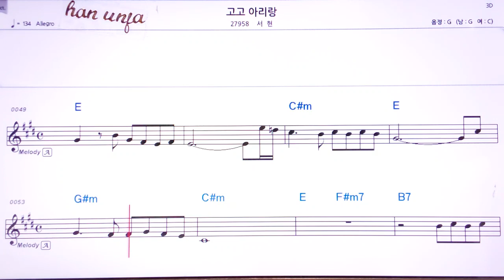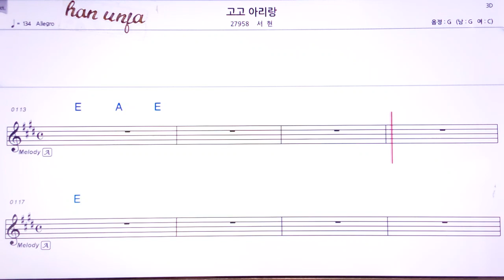💖고고 아리랑/서현 👍MR,유투브 노래방,가라오케 악보 코드 가사 ,Karaoke,반주